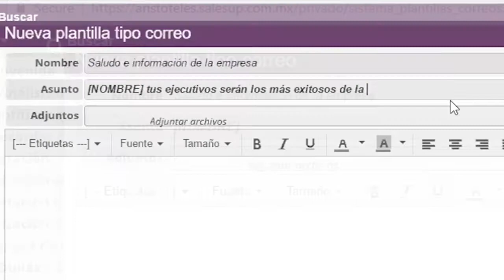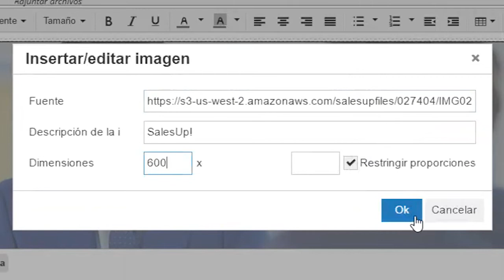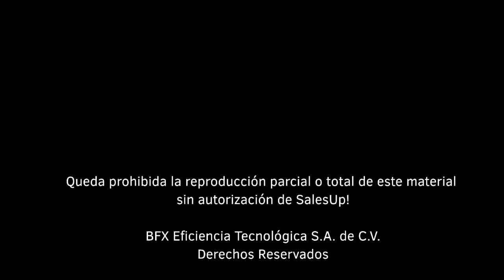Cómo crear plantillas de correo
Ahorra tiempo respondiendo a tus contactos con plantillas de correo automáticas. Fácil y rápido. :)

Descubre cómo funcionan nuestras demás herramientas para mejorar tu proceso de ventas